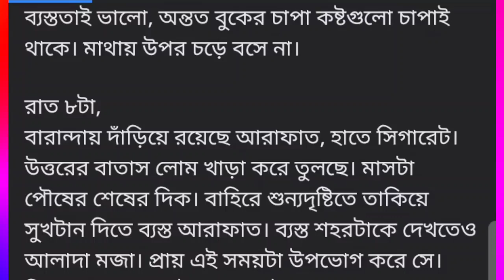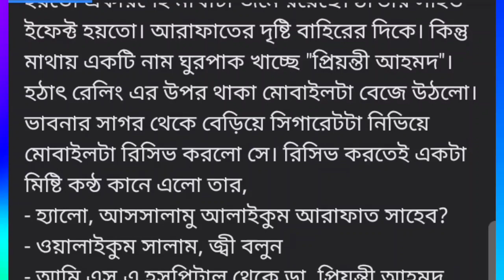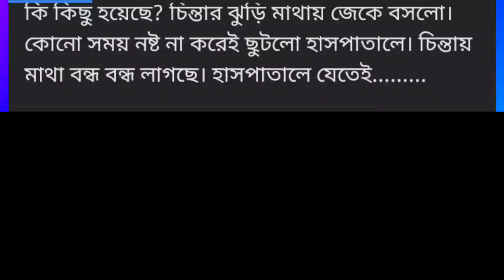আরোও একবার বসন্ত ||পর্ব ২ ||Aro akbar bosonto ||romantic golpo